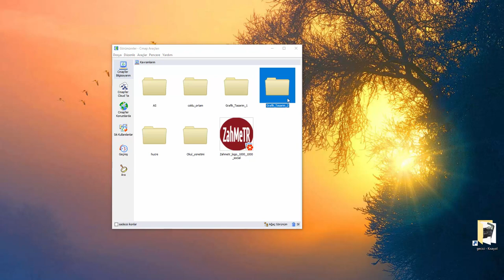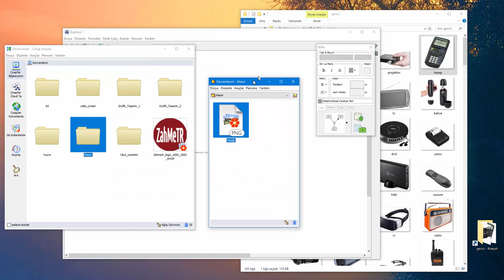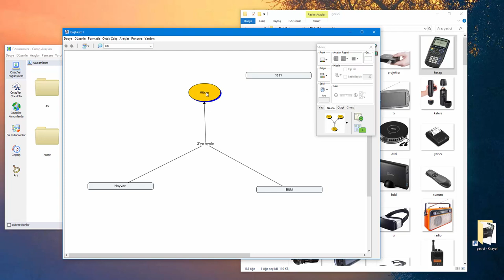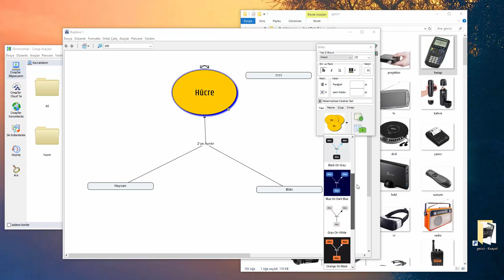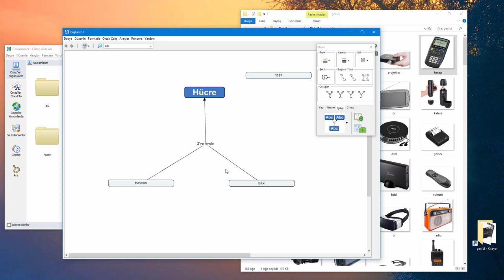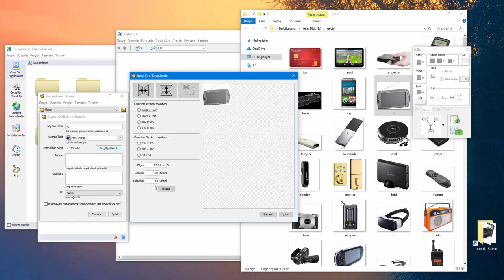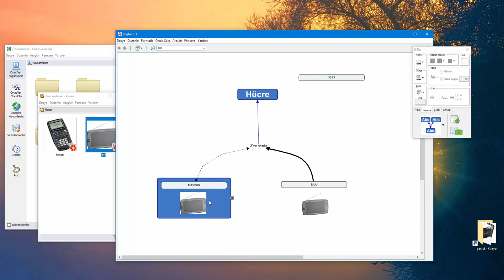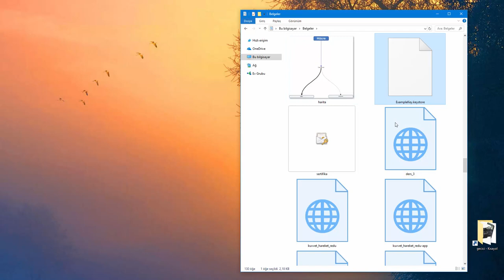CmapTools [Kavram ve Zihin Haritası Hazırlama Programı] Nasıl Kullanılır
CmapTools Kullanım Rehberi